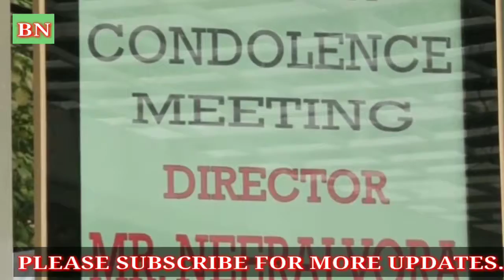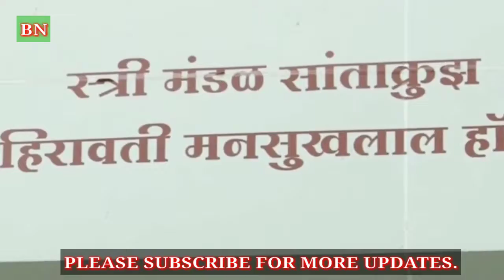Actor Neeraj Vora's Prayer Meet With Many Clebas Attends.